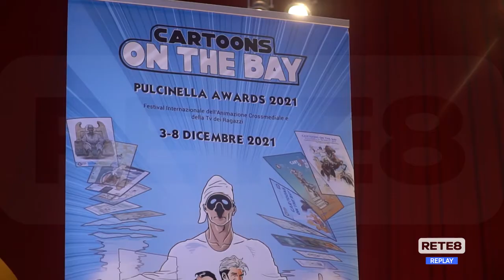L’Aquila - Gli appuntamenti di "Cartoon On The Bay"